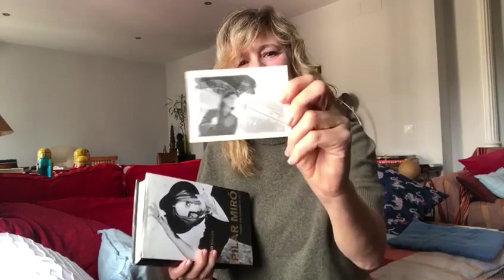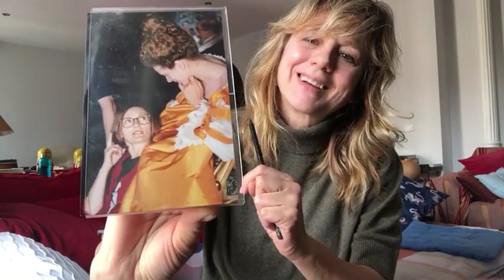EMMA SUAREZ RECUERDA A PILAR MIRO EN EL 80 ANIVERSARIO DE SU NACIMIENTO